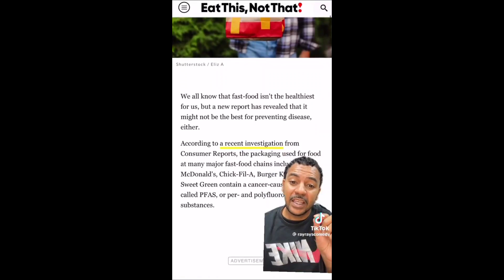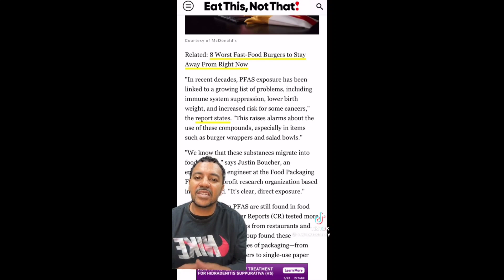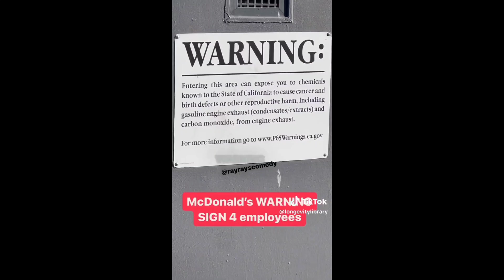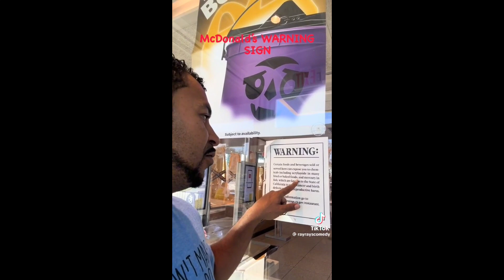McDonald's anyone Not for me